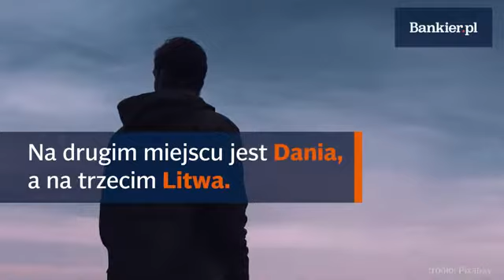Samotni i bez dziecka dominują w Unii | Bankier.pl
W Unii Europejskiej rośnie liczba jednoosobowych gospodarstw domowych. W Polsce wciąż jednak daleko nam do skali zjawiska, z jaką mierzą się Szwecja, Dania czy Litwa.

Szwecja i długo, długo nic – tak można podsumować europejską statystykę dot. liczebności jednoosobowych gospodarstw domowych. W kraju, który jest liderem, co drugie domostwo (51,4%) zamieszkuje jedna osoba dorosła nie mająca dzieci – podaje Eurostat.